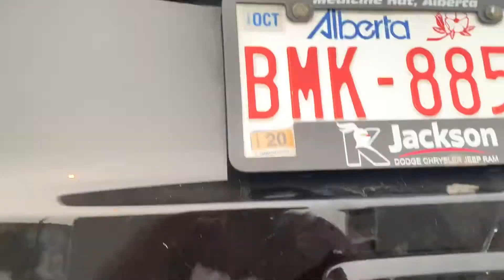Beaver mines , castle mountains camping . Part 1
This is the first day of beaver mine camping trip we enjoyed fishing at lee lake , and had a lot of fun at the lake with our friends josh and Lea and their parents with guidance of father tommy to learn fishing , me Eshan got five fishes on the very first day of fishing … enjoy the spot wich is in the middle of castle mountain park .. exploring nature and it’s beuty with friends and family